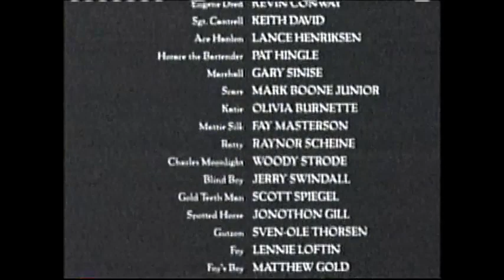The Quick And The Dead (1995) End Credits (AMC 2007) #3